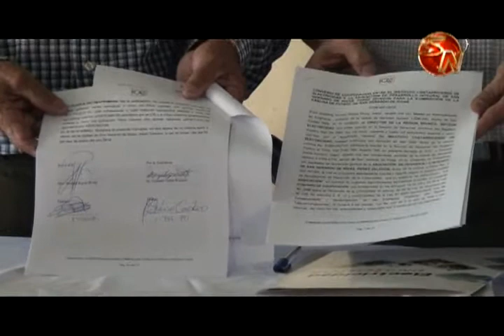Cancha de San Gerardo de Rivas tendrá iluminación